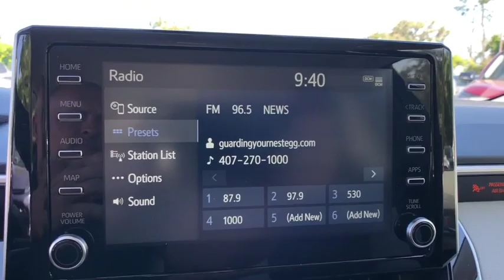2020 Toyota Corolla Longwood, Orlando, Lake Mary, Sanford, Daytona Beach, FL LLJ026591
Silver New 2020 Toyota Corolla available in Longwood, Florida at Parks Toyota. Servicing the Orlando, Lake Mary, Sanford, Daytona Beach, FL area.

Parks Toyota
1701 South Woodland Boulevard